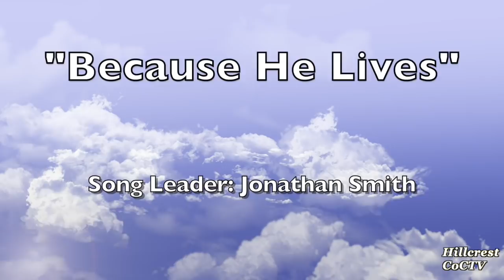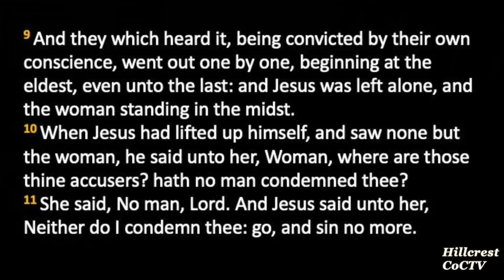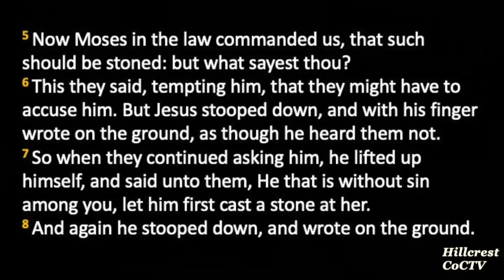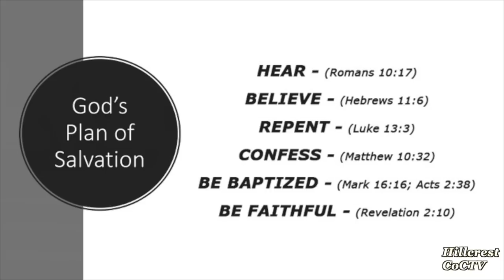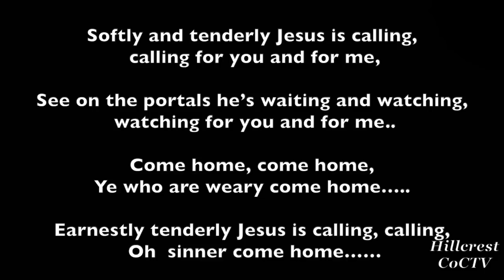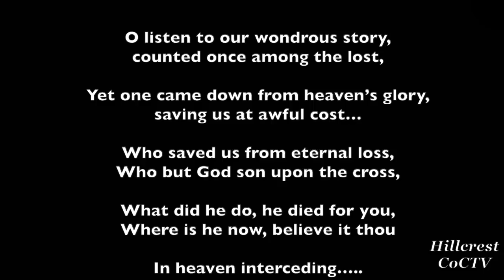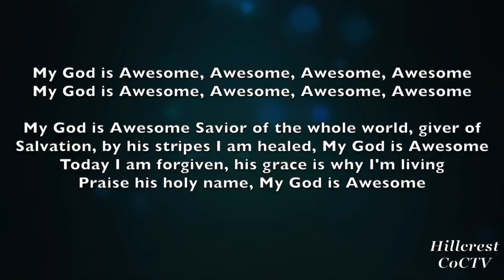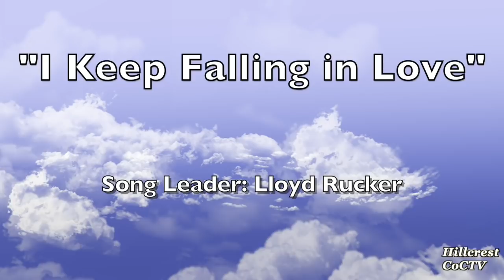November 1, 2020 Hillcrest Virtual Worship Service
A Terrifying Moment